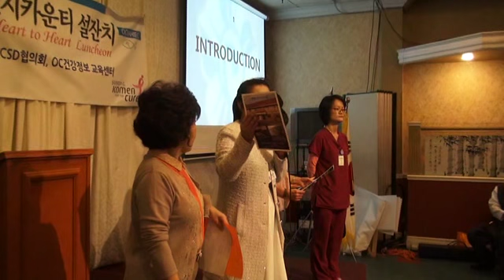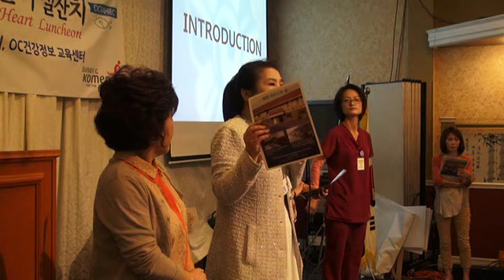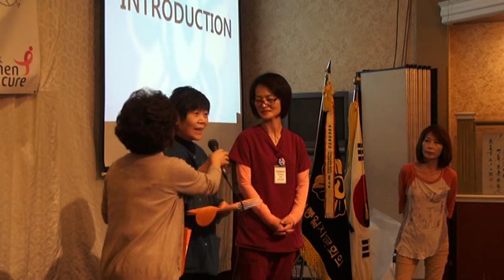2016년 오렌지 카운티 설 잔치 건강 정보 센터